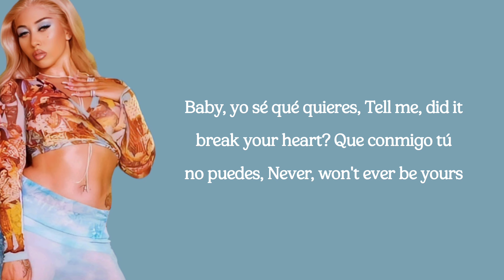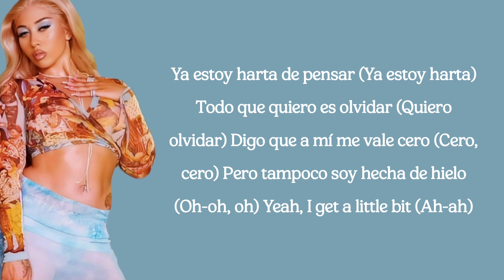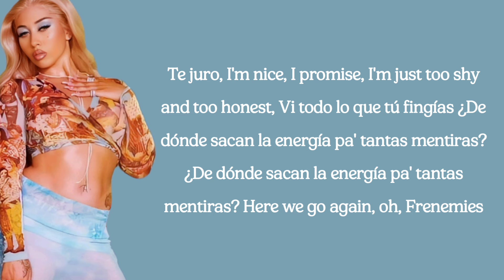Kali Uchis - Me Pongo Loca (lyrics)